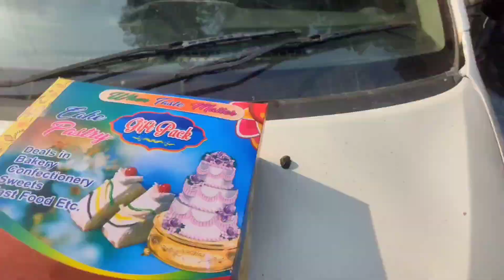iss ladki kay saath toh popat hogya 🙄